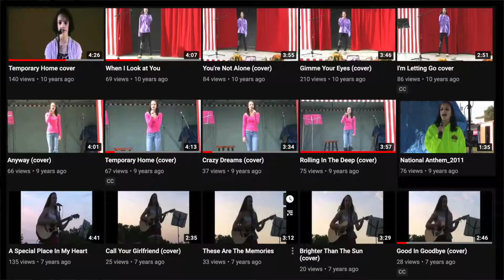"TEMPORARY HOME" by Carrie Underwood // cover song by Rachel Takeman 2021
This one's for the OG fans of 'lil Rachel Seleman. I started singing Temporary Home by Carrie Underwood when I was in middle school. Be sure to watch to the end of this video to see a clip of high school and middle school Rach singing this one. I hope you enjoy this video!

What are your 2021 goals?

Love,
Rachel

- iPhone 11 Pro Max
- Large Tripod (with ring light)
- Small Tripod
- Background Stand

Rachel Takeman // Living a happier, healthier, and more well-rounded life one week at a time!